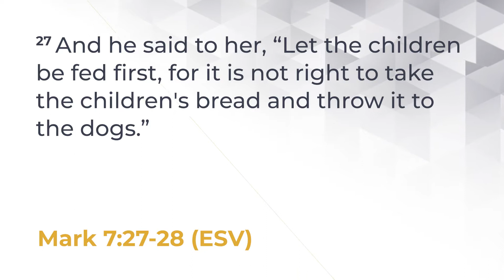Speaking Of Life 3041 | Jesus Interrupted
We’ve all experienced interruptions to our best-laid plans. But what if what we perceive as interruptions are really invitations from God to participate in shining his light and sharing his love with our world? Life does not have to go perfectly for Christ’s perfect love to be the main idea of our stories.